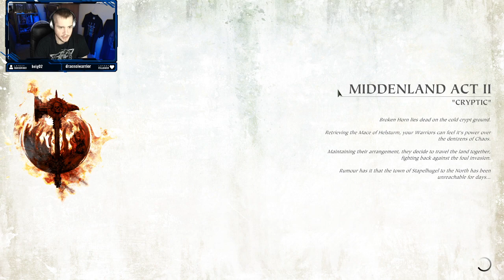Warhammer Quest 2: The End Times (Livestream Series) #01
Odin takes a motley pack of warriors through dungeon after dungeon, killing and looting as they go.